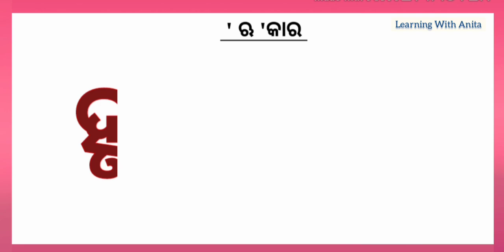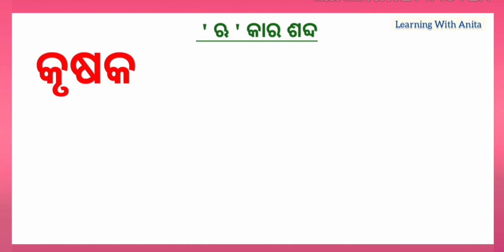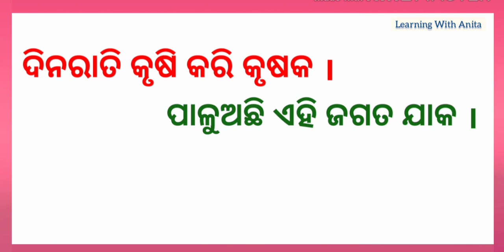ଋ କାର ଯୋଗ | ଓଡ଼ିଆ ମାତ୍ରା | Odia matra sikhyaa | Matra in odia | Odia patho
ପିଲାମାନେ ଏହି ଭିଡ଼ିଓରୁ ଅତି ସହଜରେ ଋ କାର ଯୋଗ ଶବ୍ଦ ଶିଖିପାରିବେ ।
୧-ଆନନ୍ଦ ଦାୟକ
୨- ସ୍ଵତଃସ୍ପୃତ ଅଂଶ ଗ୍ରହଣ
୩ -ବାହ୍ୟ ପରିବେଶ ସହ ଜଡ଼ିତ
୪-ଅନୁଭୂତି ସହ ସଂପର୍କିତ